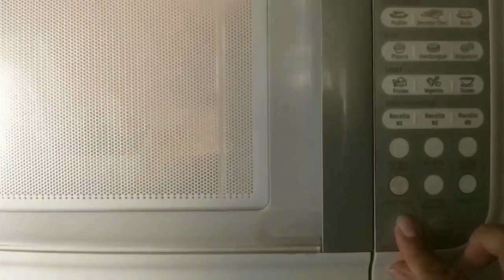COMO PREPARAR PEIXE PIRAMUTABA / Frito crocante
🤗 Quer me mandar algo ( Um presentinho 🎁 )

Endereço: Rua Zeca de Matos 140
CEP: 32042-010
Bairro : São Gonçalo / Contagem MG